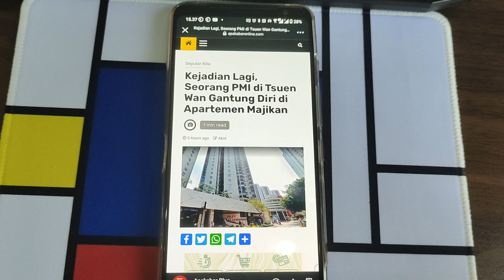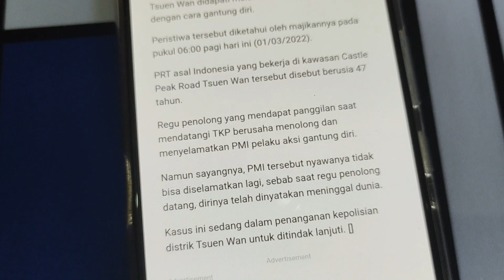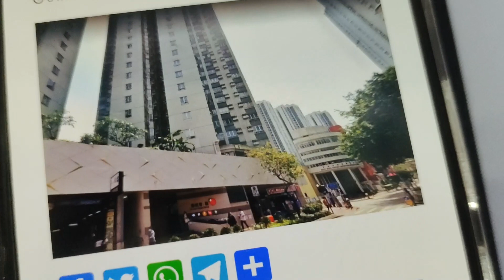INNALILLAHI WAINNA ILAIHI ROJIUN, TKW HONGKONG MENINGGAL DUNIA HARI INI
Channel ini menyajikan informasi valid dan paling valid terkait PMI dan juga purna PMI. Informasi disini semua ada sumbernya..!!